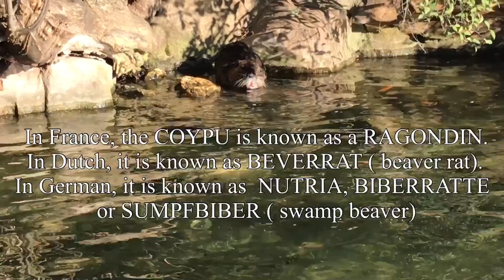COYPU (RAGONDIN) (BEAVER RAT) IN PORTE DE PASSY, PARIS FRANCE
Roaming around with ate aileen, in Porte de la muette, passed through Porte de Passy.
Sept12, 2021